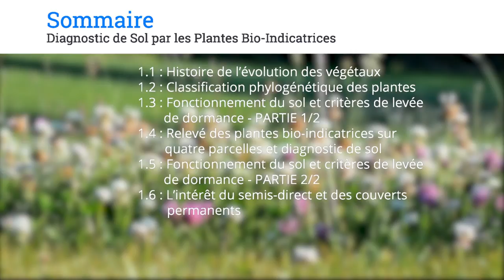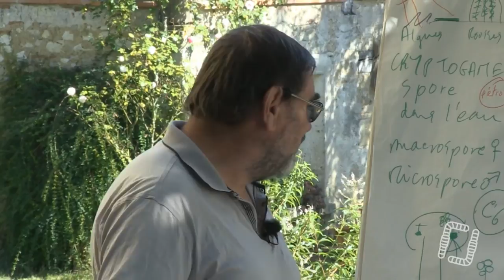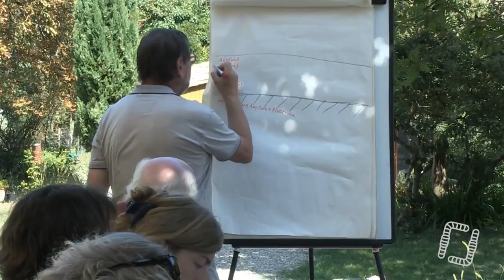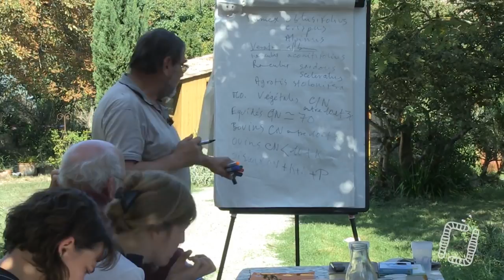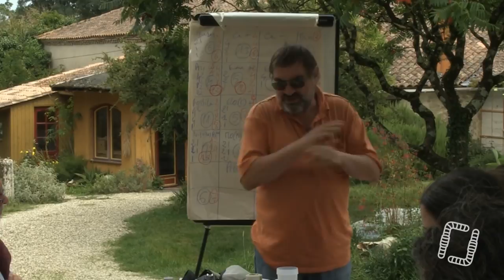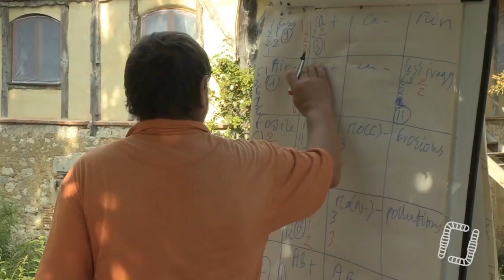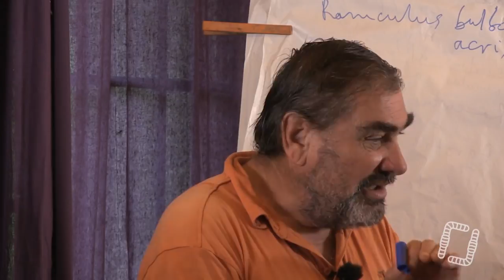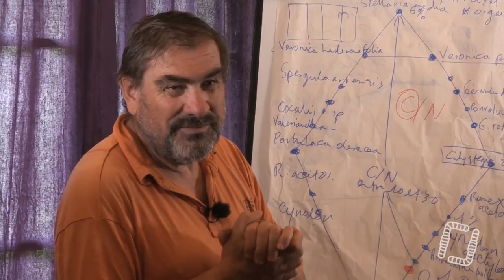Plantes Bio-Indicatrices - Gérard DUCERF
Aujourd'hui, on vous propose une formation avec Gérard DUCERF, l'homme aux plantes ! Il vous fera des diagnostics de sol grâces aux plantes bio-indicatrices.